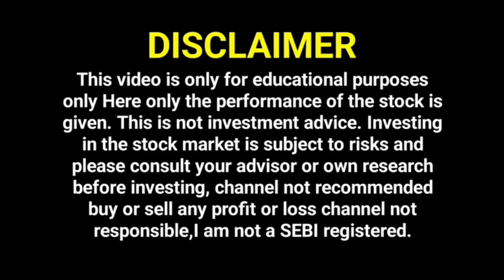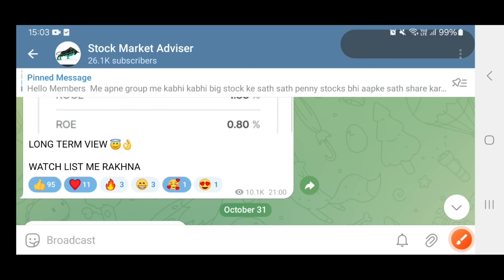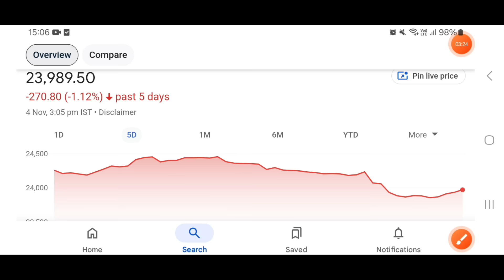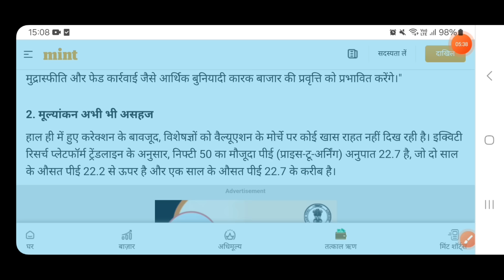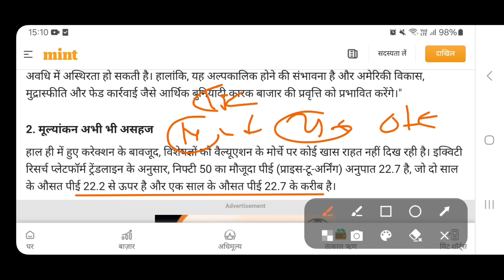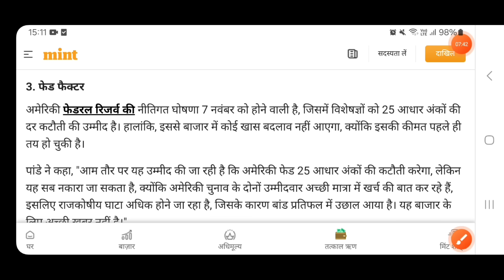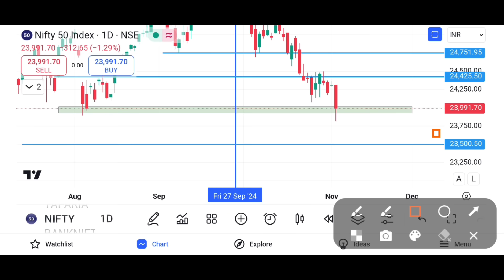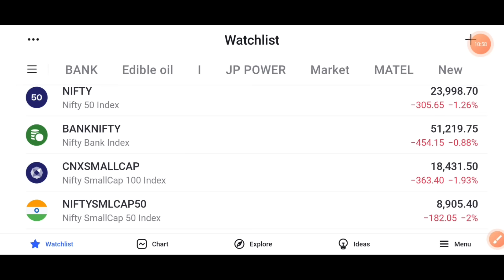अचानक बाजार क्यु गिरा😱 बाजार और कितना गिरेगा। Market Crash | Nifty Bank Nifty Analysis | 5 REASON⚠️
FII,DII BIG DATA🚨 बाजार और कितना गिरेगा। WEDNESDAY Market Prediction| Nifty Bank Nifty Analysis

अभी अभी "एक और CRASH" 🚨 सोमवार इतिहास बदलेगा । Monday Market Prediction| Nifty Bank Nifty Analysis 🟢India's Best Stock Market Free Telegram Channel [ALL INFORMATION

👆 CLICK THIS LINK TO JOIN FREE STOCK MARKET GROUP -

कल आर या पार 🤯।Tomorrow market prediction| Nifty Prediction| Nifty Tomorrow Prediction

कल फिर बाजार में खुल्ला Trap।Tomorrow market prediction| Nifty Prediction| Nifty Tomorrow Prediction

कल फिर बाजार में खुल्ला Trap।Tomorrow market prediction| Nifty Prediction| Nifty Tomorrow Prediction | Bank Nifty Tomorrow

कल शेयर में होगी जोरदार गिरावट। सब को फ़साएगा बाजार । Nifty & Banknifty Prediction| सरकार और RBI ने दिया कल । कल जबरदस्त दौड़ेगा Nifty Prediction and Banknifty Analysis| Bank nifty 15 Min Chart Analysis For Expiry| ❤️ Welcome To Market Ka BIG BULL, YouTube Channel. In this video, important updates are provided on the following topics:

Banknifty analysis

17 October Market Prediction

Nifty Prediction For 17 October

Market Prediction For 17 October